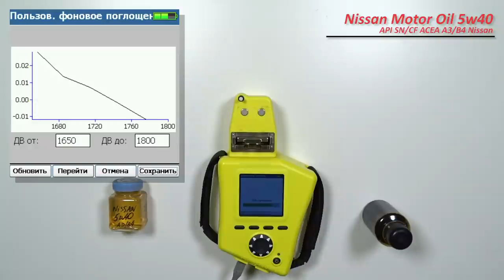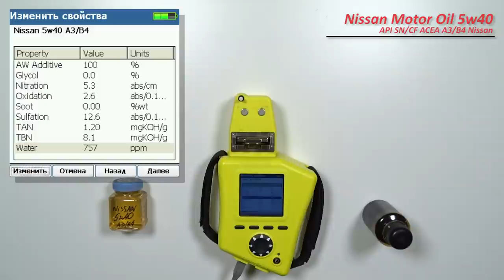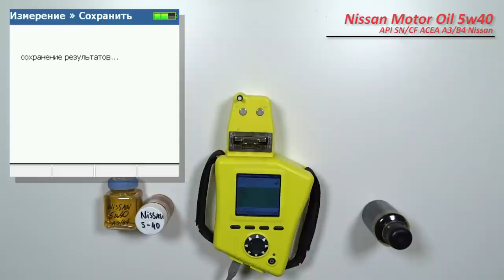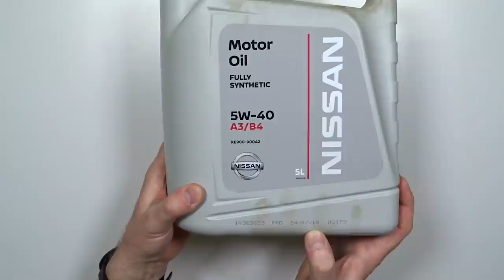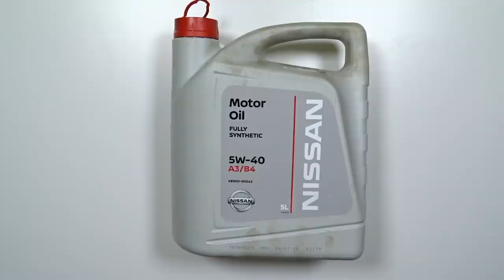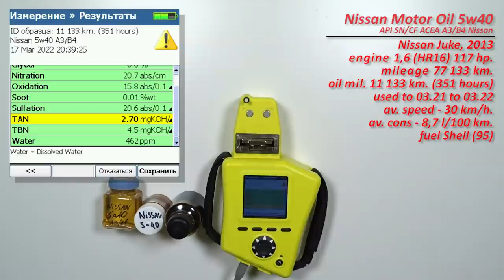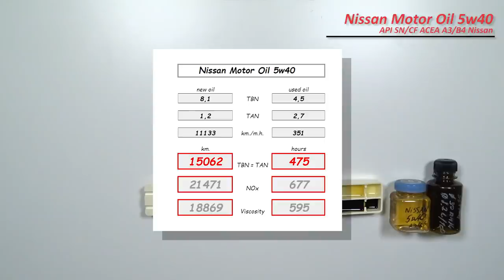Nissan Motor Oil 5w40, Подделка с пробегом 351 моточас (11 133 км.)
Константин из Питера, передал образцы свежего масла Nissan Motor Oil 5w40.

API SN/CF
ACEA A3/B4
Nissan

И отработка данного масла с пробегом 11 133 км. (351 моточас)
Масло использовалось в  автомобиле Nissan Juke, 2013 г.в.
с двигателем 1,6 (HR16), 117 л.с..
использовалось с марта 2012 по март 2022 г.

масло не доливалось, расхода нет.

топливо Шелл АИ-95

Благодарю Константина, за образцы и поддержку канала!